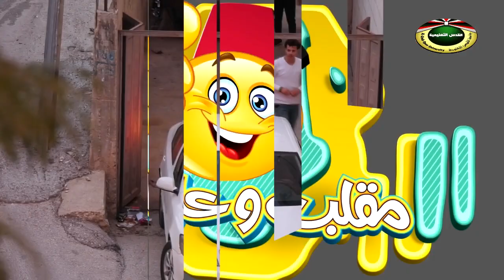شباب يلقون بجثة ميت مكفنه امام محل و يهربون